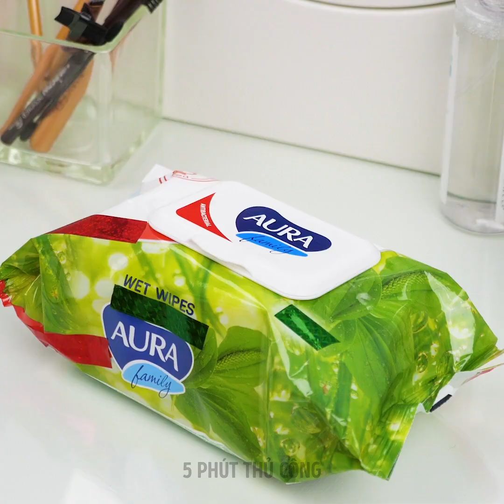37 VẬT DỤNG LÀM ĐẸP SẼ GIÚP CUỘC SỐNG CỦA BẠN DỄ DÀNG HƠN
Mua các công cụ làm đẹp tuyệt vời này tại đây

Công cụ làm đẹp tuyệt vời sẽ giúp bạn trong thói quen trang điểm của bạn

Này các cô gái, cho dù chúng ta có học được bao nhiêu thủ thuật, thật tốt khi tìm thấy một số công cụ giúp tăng tốc thói quen làm đẹp của chúng ta. Vì vậy, trong video này, tôi cho bạn thấy một số tiện ích thiên tài mà bạn có thể thử cũng như một số hack trang điểm.
- Có một số nhãn dán bạn có thể sử dụng trên mí mắt của bạn để ngăn chúng rủ xuống.
- Thay vì cố gắng vẽ lông mày trong khi trang điểm, bạn có thể sử dụng một con tem để đạt được đôi lông mày hoàn hảo. Nó sẽ chỉ mất 2 giây.
- Sẽ rất tốn thời gian để làm sạch thủ công máy làm đẹp của bạn sau khi bạn sử dụng phấn nền, nhưng tôi thấy chiếc máy giặt mini siêu dễ thương này mà bạn có thể đặt chúng bên cạnh một số chất tẩy rửa và làm sạch chúng rất nhanh.
- Đối với những bạn đang vật lộn để đạt được lớp lót  hoàn hảo, tôi chỉ cho bạn cách sử dụng một công cụ nhỏ làm hướng dẫn. Bạn có thể sử dụng nó khi thoa phấn mắt, làm mắt khói và tất cả các kiểu trang điểm.

Dấu thời gian:
0:07 - Tiện ích thiên tài
0:58 - Máy xay sinh tố đẹp, máy giặt mini
2:58 - Tiện ích thiên tài cho bệnh đau lưng của bạn
4:45 - Công cụ tuyệt vời để thoát khỏi quầng thâm
5:44 - Thủ thuật trang điểm thiên tài
8:40 - Thủ thuật trang điểm nhanh
11:28 - Tẩy trang DIY
12:44 - Cách tô màu phù hợp với phấn nền của bạn bằng cách sử dụng son môi
14:29 - Thủ thuật phấn em bé